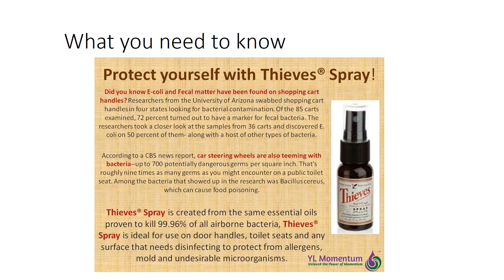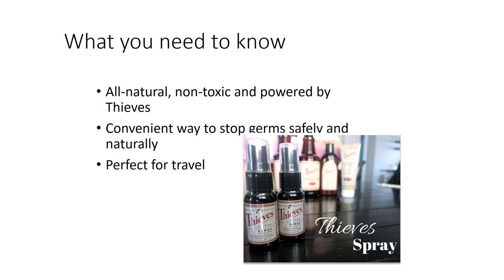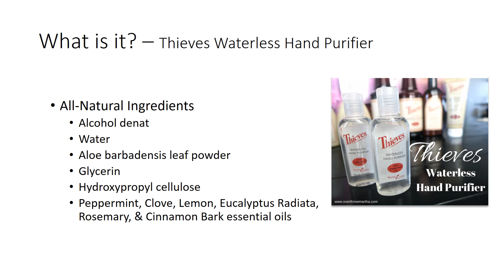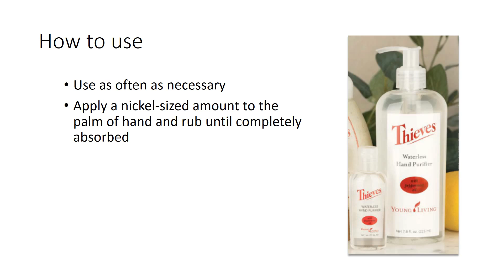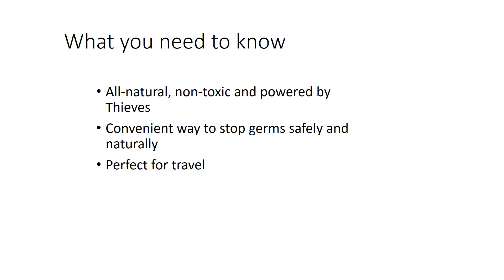Thieves spray sanitizer wipes